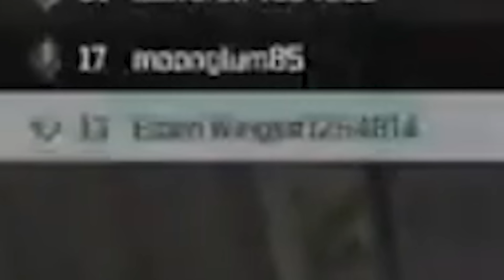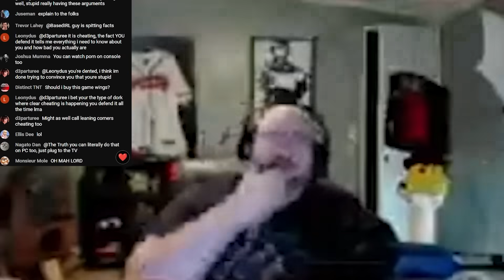WingsOfRedemption LEAKS BOOGIES SECRET TEXTS AND PERSONAL PROBLEMS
wings is not a good friend to boogie2988